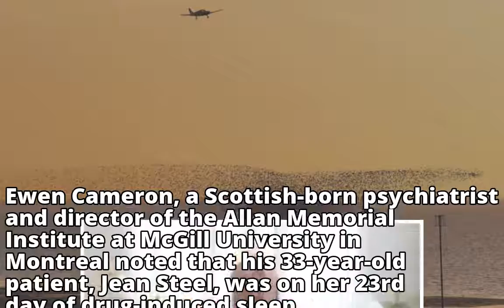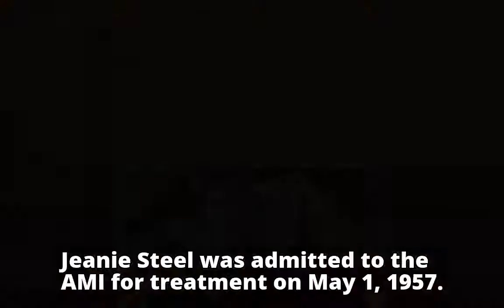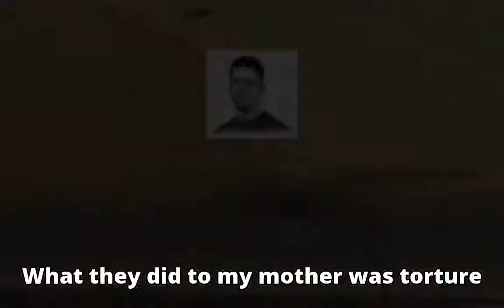'What they did to my mother was torture': The daughter of a CIA brainwashing victim looks for justic